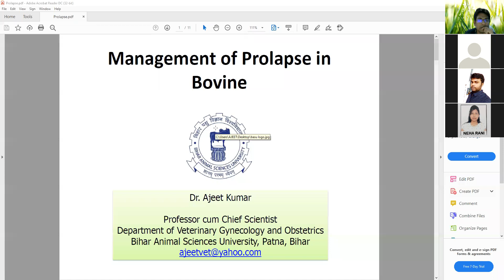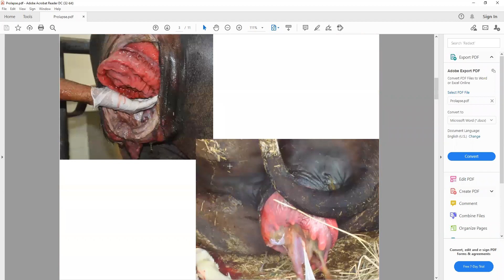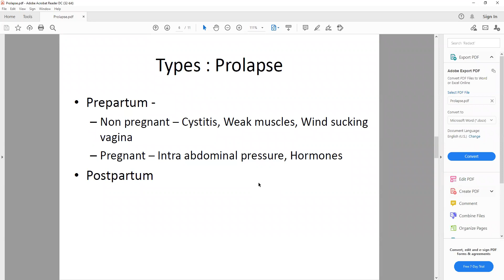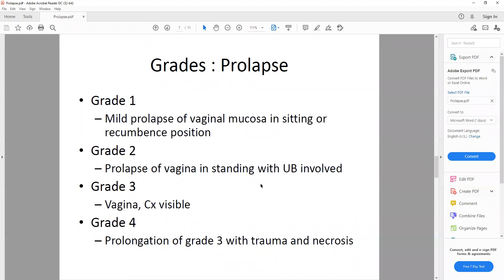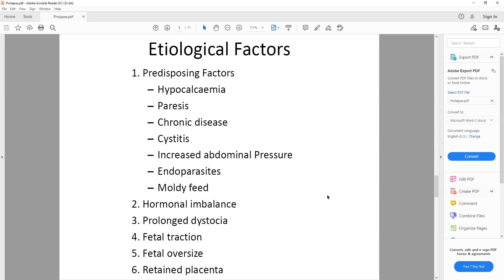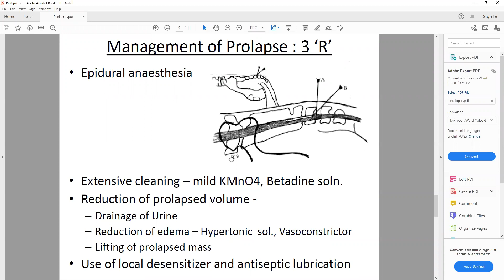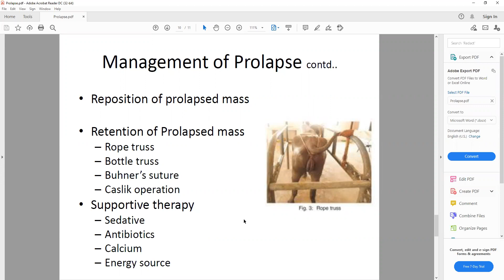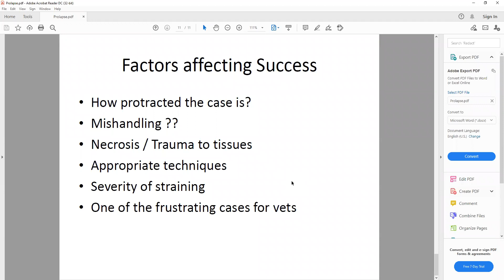Cervico-Vaginal Prolapse by Dr. Alok Kumar, Dept. of VGO, BVC, Patna